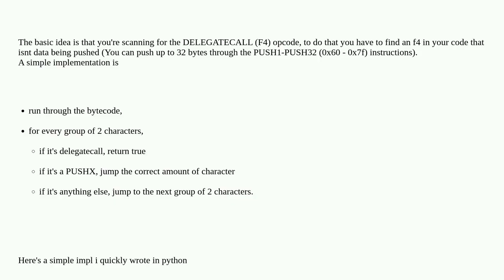Ethereum: Determining if a smart contract is using delegatecall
Determining if a smart contract is using delegatecall

A special thanks goes out to the community

  bytecode delegatecall opcode proxy-contracts